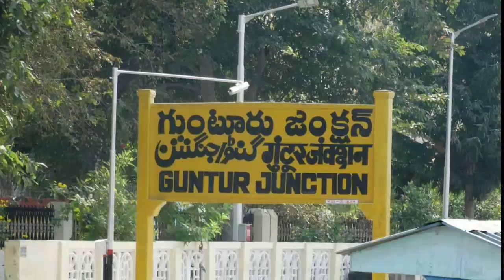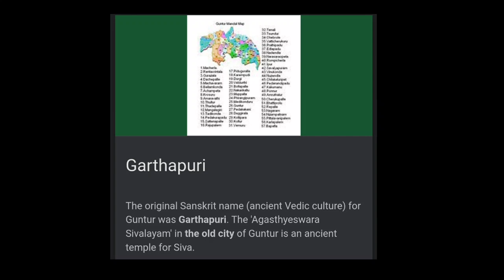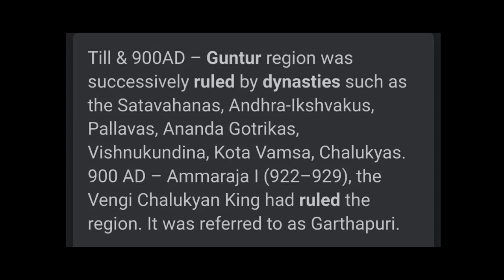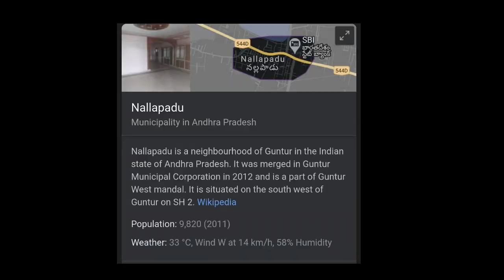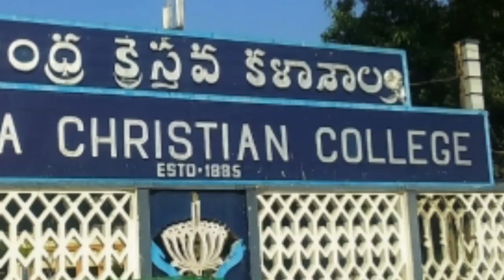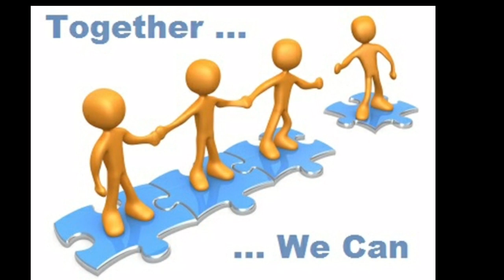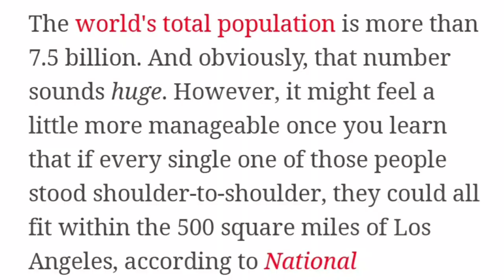ABOUT GUNTUR|FACTS OF GUNTUR |OUR CRAZY THOUGHTS EPIC |TELUGU |ANDHRA PRADESH |OCT EPIC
HI VIEWERS
A HEARTY WELCOME TO OCT EPIC

    OUR CRAZY THOUGHTS EPIC

TODAY OUR TOPIC IS ABOUT GUNTUR

😘😘DESCRIBE UR TOWN OR VILLAGE NAME
UR FEELINGS  UR EMOTIONS WITH THAT  PLACE 😘😘

WE WILL DEFINITELY MAKE A VIDEO ON IT 👍👍👍👍

in this video we describe about guntur
About population
            Education
            Employment
            City
            Temples
             Hospitals
             Development
FACTS .

MEANING OF ABRAKAM :

     any of various minerals consisting of hydrous silicates of aluminum or potassium etc. that crystallize in forms that allow perfect cleavage into very thin leaves; used as dielectrics because of their resistance to electricity / The name of a group of minerals characterized by highly perfect cleavage, so that they readily separate into very thin leaves, more or less elastic

Synonyms : isinglass,  mineral,  alabaster,  lime,  talc,  aragonite,  asbestos,  asphalt,  azurite,  barite,  bauxite,  boron,

LOVING ALL 😘😘